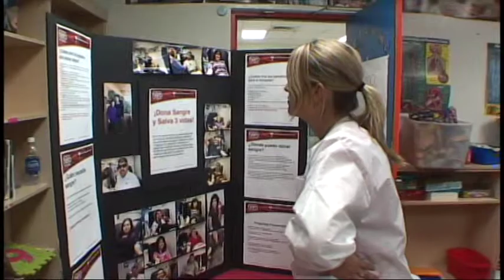Peoria Health Fair at the Boys & Girls Club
1st annual Peoria Health Fair was held at the Boys & Girls Club of Peoria, Arizona, They also had a blood drive, games, food, Mobile Mamorgram screenings. You get the picture.